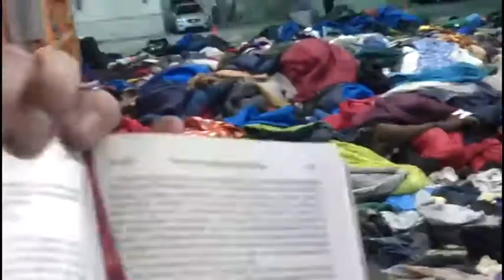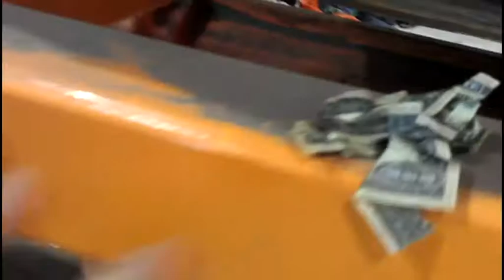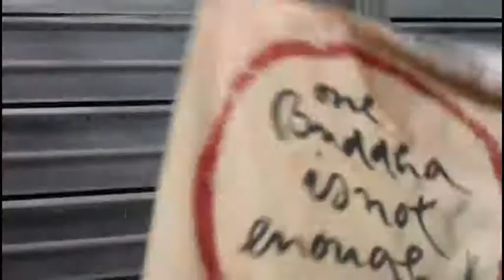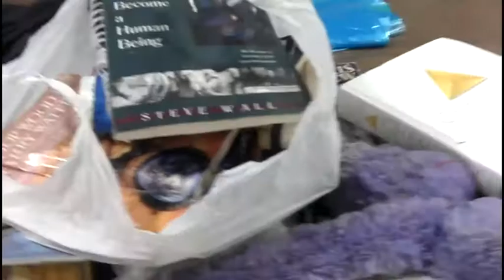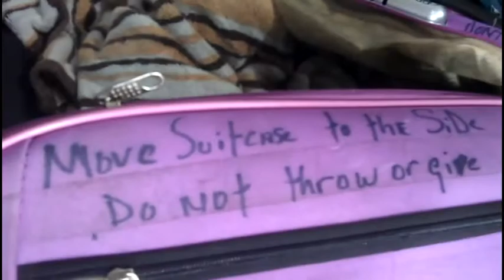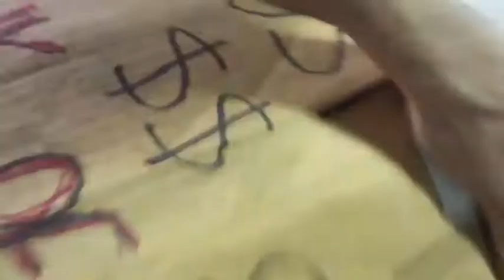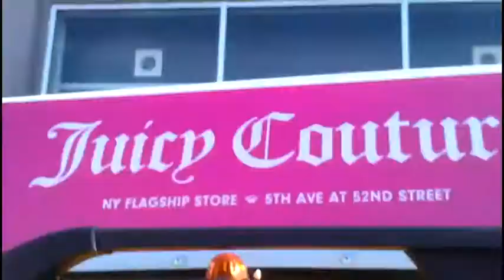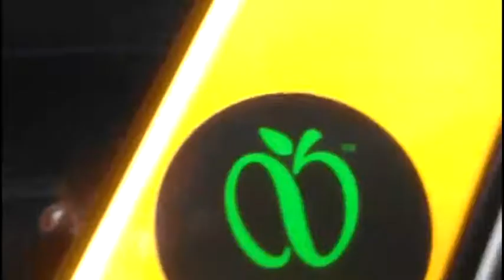In the Aftermath of the Police Raid on Zuccotti Park